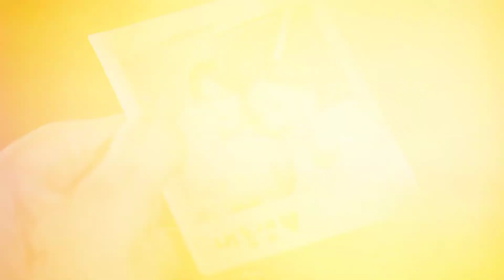Fix You | Shim Suryeon & Oh Yoonhee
SURHEE ENDGAME

please ignore:

eugene
the penthouse
shim suryeon
oh yoonhee
penthouse 3
surhee